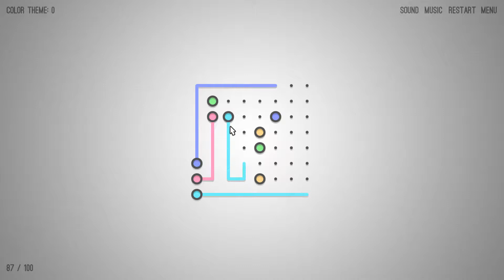Lines X - Level 87 - Walkthrough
Walkthrough for Level 87